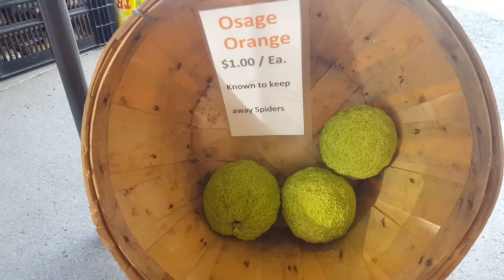Autumn Market Pumpkins & Sneaky Chipmunks • Farmer's Market Vlog!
Autumn is suddenly here in Michigan and I'm still blinking in shock at how quickly the seasons change here! Also it means there are all sorts of new colors and things to see at the farmer's market!

🌿 Birdseed Diaries ~ Gouldian Finch Flock!